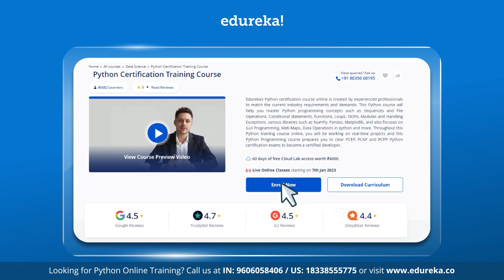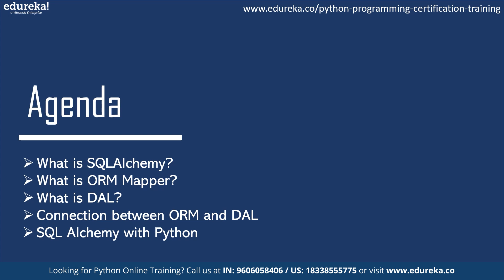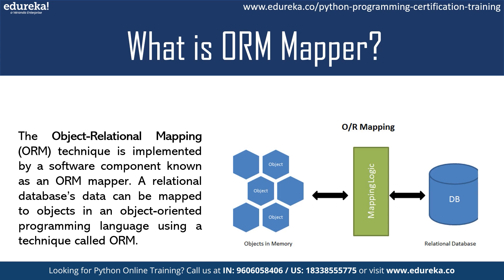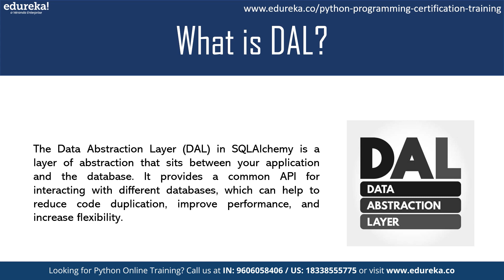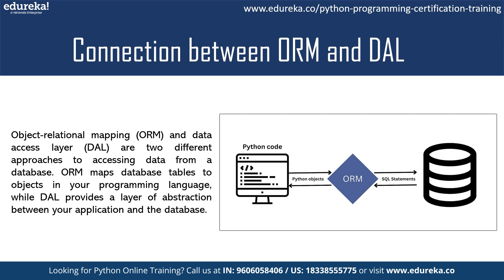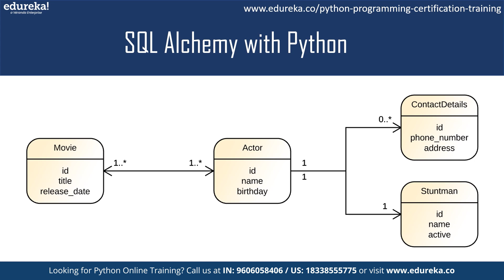Introduction to SQLAlchemy | What is SQLAlchemy? | Edureka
🔥🔥Python Certification Training Course( USE CODE 'YOUTUBE20') -
In this video, I aim to tell you about one of the most popular Python libraries, which is SQLAlchemy. I have tried to explain the concepts of SQLAlchemy and why it is important. Along with this, I have also explained the features of SQLAlchemy and how it works. Features like ORM mappers, DALs, and connections between them.Below topics are covered in your video
0.00- Introduction to SQLAlchemy
0.48- Agenda for the video
1.24- What is SQLAlchemy?
1.58- Why SQLAlchemy is important?
3.02- What is ORM mapper?
3.42- What is Data Abstraction Layer?
4.02- Connection between ORM mapper and DAL
5.34- QL ALchemy with Python
6.12- Conclusion